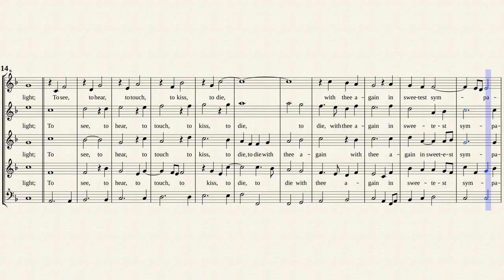Dowland, J. _ Come Again, Sweet Love doth Now Invite [5 Recorders]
John Dowland (ca.1563 — 1626)
Arr. by : Staffan Lundberg
Come Again, Sweet Love doth Now Invite
Transcribed for 5 Recorders in F-major